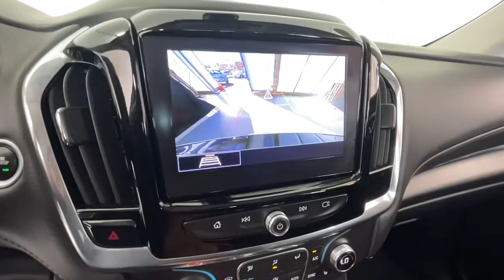2020 Chevrolet Traverse Chicago, Lincolnwood, Skokie, Schaumburg, Arlington Heights RT5114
Mosaic Black Metallic Used 2020 Chevrolet Traverse 3LT available in Chicago, Illinois at Zeigler Buick GMC Cadillac. Servicing the Lincolnwood, Skokie, Chicago, Schaumburg, Arlington Heights, IL area.

Traverse 3LT
2020 Chevrolet Traverse 3LT - Stock#: RT5114

6900 N. McCormick Blvd

2020 Chevrolet Traverse 3LT Mosaic Black Metallic LOW FINANCING RATES AVAILABLE* 100K WARRANTY AVAILABLE* BACKUP CAMERA* BLUETOOTH w/MUSIC STREAMING* LEATHER HEATED SEATS* REMOTE START* APPLE CAR PLAY* PREMIUM SOUND w/AUX JACK* USB PORT* POWER REAR LIFTGATE* PARKING SENSORS* FULLY SERVICED & MAINTAINED* ABS w/VEHICLE STABILITY CONTROL* SAVE BIG!!! NATIONWIDE SHIPPING AVAILABLE!!!brbrOur goal is to provide you with all the information needed to help guide you through the process of finding the perfect vehicle that best meets your specific needs and budget. For years our experienced and friendly sales staff have given customers valuable advice regarding vehicle selection financing and leasing options. Youll also feel confident in knowing that our huge selection of new models and pre-owned vehicles are priced using market-based pricing so that youll always get the best value with us. At Zeigler Buick GMC Cadillac of Lincolnwood we take pride in treating our customers like family ensuring that your experience is one that you will never forget. Every vehicle has been through a multi-point safety inspection and professionally cleaned and disinfected for your protection. We are proud to service customers in Lincolnwood Northbrook Skokie Schaumburg Chicago and all surrounding Chicagoland areas. See dealer for complete details dealer is not responsible for pricing errors. Price may exclude certain taxes doc fee charges and/or fees. All rebates applied. The value of used vehicles varies with mileage usage and condition. Book values should be considered estimates only. Some of our used vehicles may be subject to unrepaired safety recalls. Check for a vehicles unrepaired recalls by VIN FOR A GREAT EXPERIENCE.